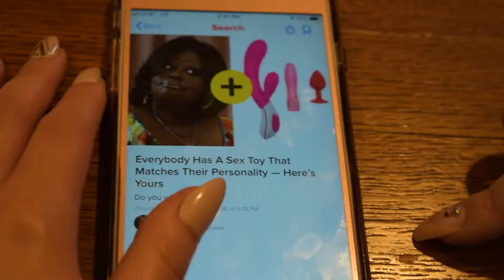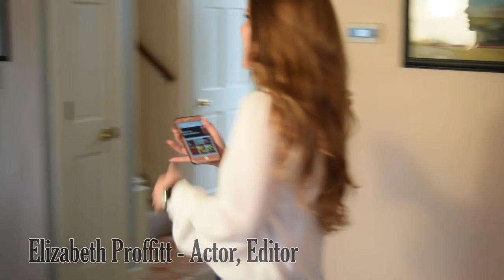The Real Housewives of Norfolk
Things get real, things get crazy, and drama ensues to find out the real secret behind the Housewives of Norfolk.
A parody on Reality Television and all of the Housewives Programs.